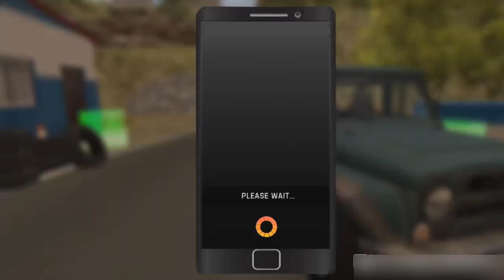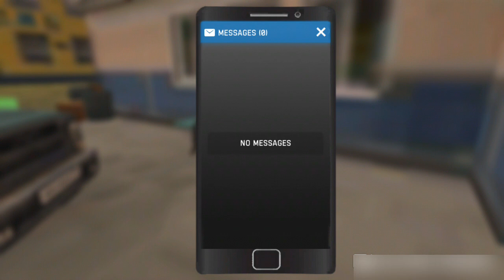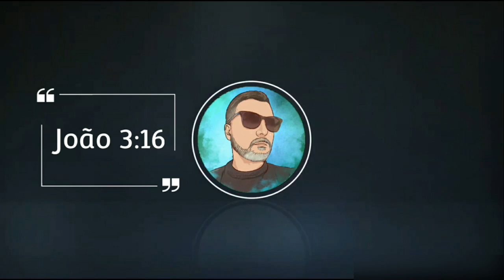ESSE JOGO PARECE MY SUMMER CAR PARA ANDROID !!! FAZENDO A PRIMEIRA ENTREGA PARA O MECÂNICO !!! #002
LOJINHA

                           🎶Trilhas Sonoras🎶